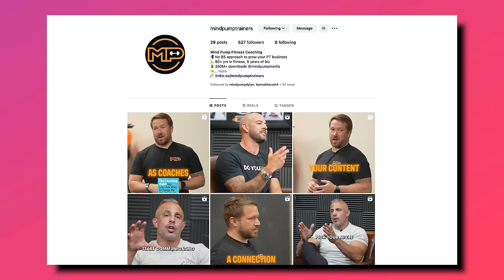Should You Become A Personal Trainer? | Mind Pump 2390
00:00 Why the guy’s got into the field of personal training.
04:34 The moment you realized there is ‘real’ money in this.
11:17 Personal training statistics.
Should You Become a Personal Trainer?
14:36 #1 - Are you passionate about fitness and health?
18:17 #2 - Are you passionate about people?
28:50 #3 - Are you able to take ownership of people's success while simultaneously not taking it personally when they fail?
33:14 #4 - How do you feel about sales?
Visit Brain.fm for an exclusive offer for Mind Pump listeners. ** Get 30 days of free access to science-backed music. **

Mind Pump # 2172: Five Commandments For Successful Personal Trainers

How to Build a Profitable 7 or 8-Figure Coaching Business with Jason Phillips & Adam

People Mentioned
Mind Pump Fitness Coaching (@mindpumptrainers) Instagram
Jason Phillips (@realjasonphillips) Instagram